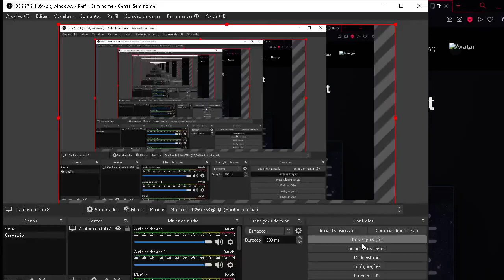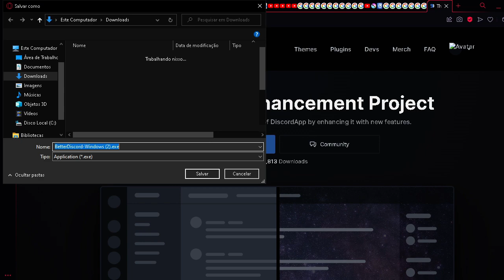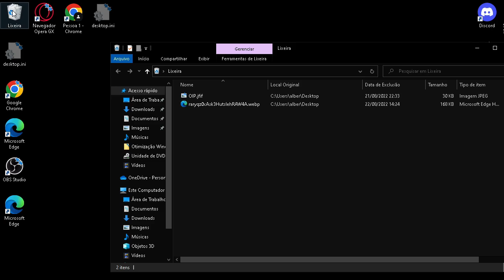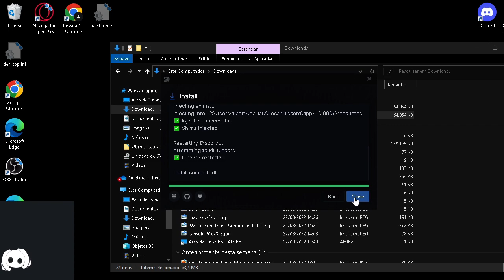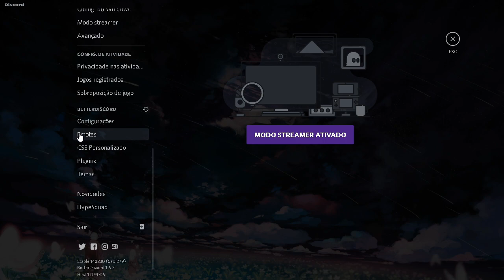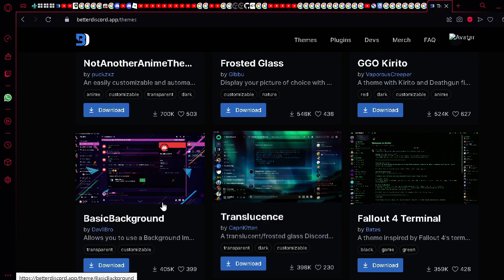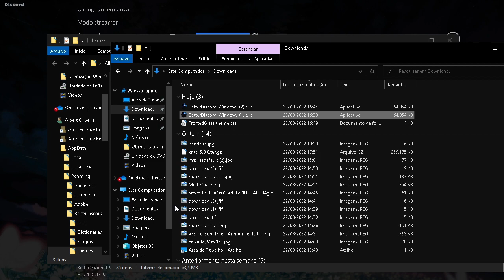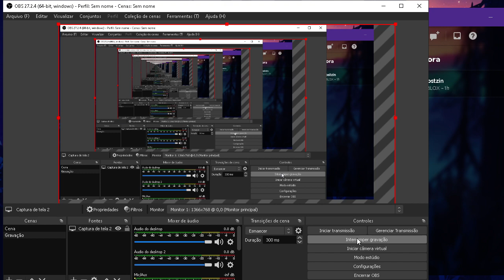Como deixar seu discord bonito 1000% :O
gente me desculpa pelo confunção pelo visto eu desativei os comentarios me perdoem ;(

se increva ;)